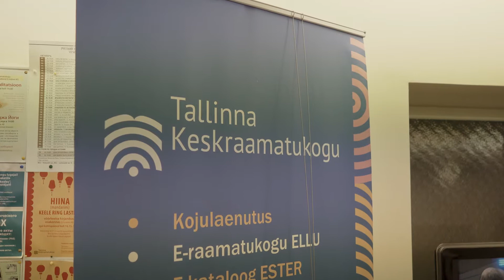Õpitegu 2019 Keelekohvik raamatukogus